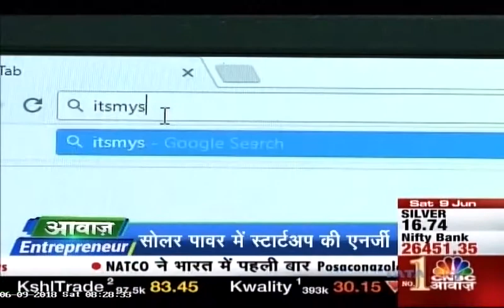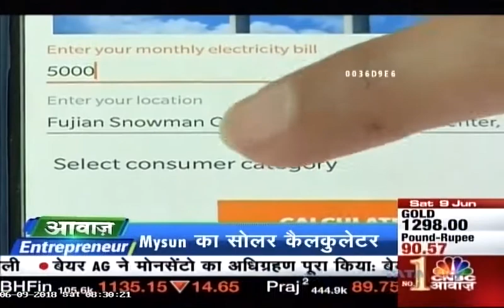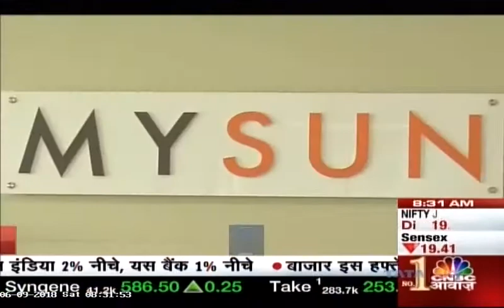MYSUN Featured in AwaazEntrepreneur on CNBCAwaaz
MYSUN was featured in the Awaazentrepreneur series of CNBC Awaaz. The feature goes into great details about the entrepreneurial journey of Mr Gagan Vermani, the founder of MYSUN and how the MYSUN team is trying to bring Rooftop Solar to every home, industry and commercial building across India.

MYSUN is the largest rooftop solar platform in India with over 50,000 registered Rooftops. As a full-service solar solutions provider, MYSUN is your perfect companion to go solar.

MYSUN is an innovative, technology-based rooftop focussed online platform ensuring the journey to go solar is simple. As a platform, we cater to all the three categories of consumers: residential, commercial and industrial. Here is the detailed journey of users on MYSUN and how they can use the platform to easily solarize their rooftops.

We serve mainly the users in India and you can use our free tools like MYSUN Solar Calculator to simulate your savings, system size and environmental contribution.